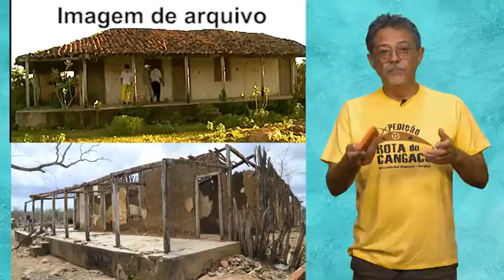Bulhões e a Fazenda Patos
Reprise onde Bulhões fala do trágico acontecimento ocorrido na Fazenda Patos e cometido por seu pai, Corisco.